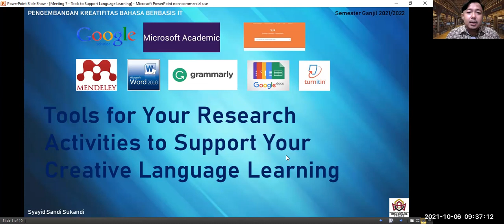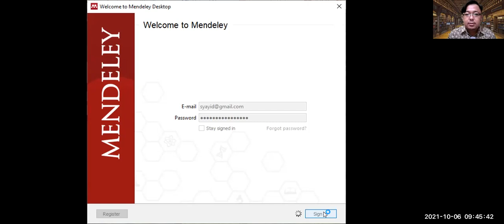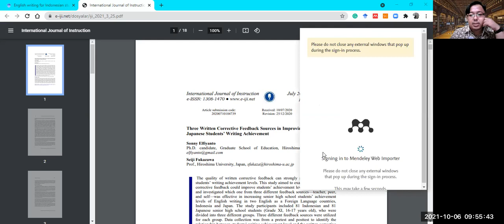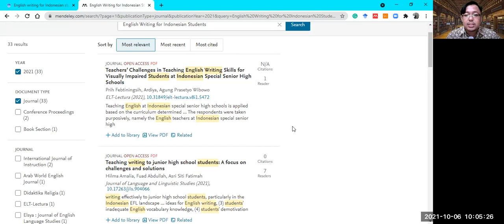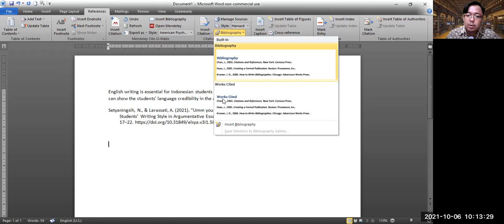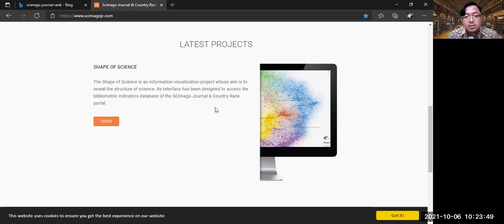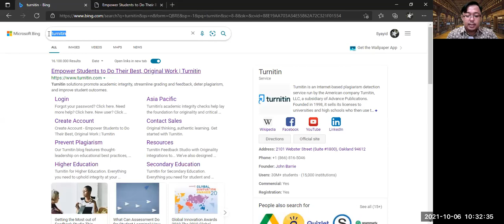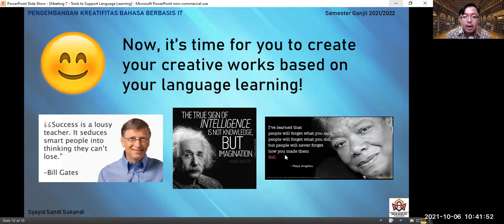[7] PENGEMBANGAN KREATIFITAS BAHASA BERBASIS IT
This video is the recorded version of a course at UIN Imam Bonjol Padang. I served as the English lecturer in English Tadris Department. The course that I taught was IT-based Language Creativity Development. I explained many important things about applications to support students' research endeavors. If students have questions, or you might have questions, please don't hesitate to type your questions in the comment section below.

For students who study with me, you may type your Name and NIM in the comment section. This attendance only applies today (Wednesday, October 6, 2021, from 11.00 WIB/a.m. to 15.10 WIB/03:10 p.m. Besides, you also need to fill out your attendance at the link I have sent you in the WhatsApp group. Thank you.